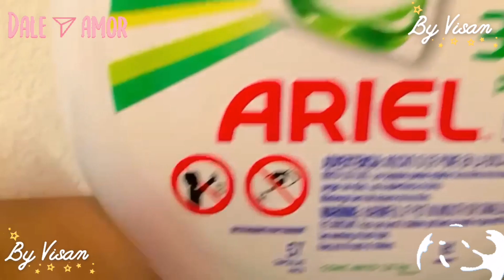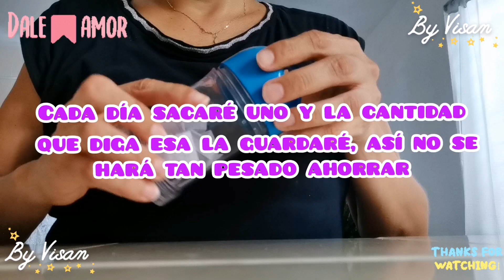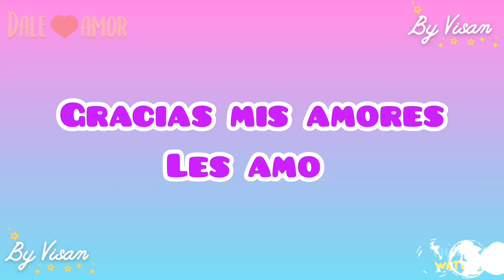AGUA DE MELÓN CREMOSA | EMPEZANDO MES | ESTIRANDO LA QUINCENA | By Visan